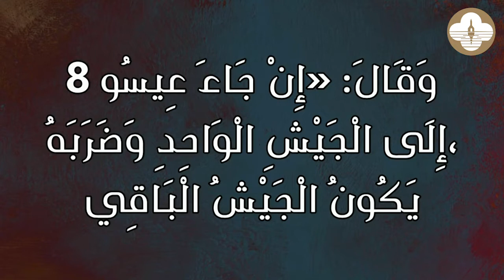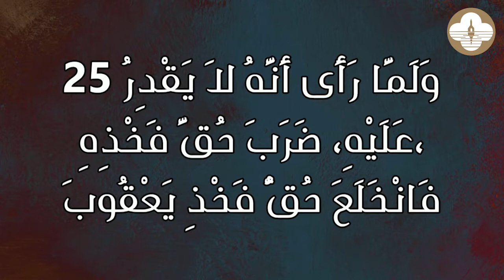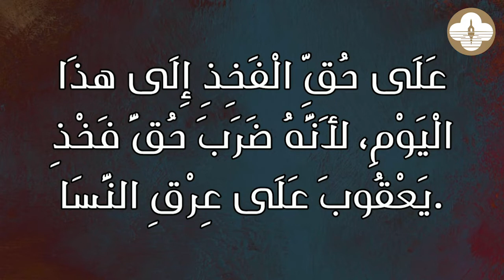سلسلة محطات في حياة يعقوب - فنيئيل - ق. يوسف سمير - اجتماع مساء الاحد